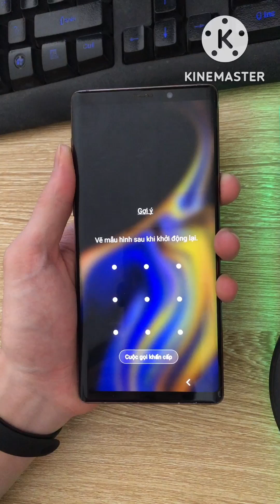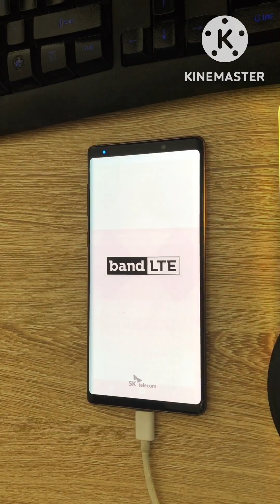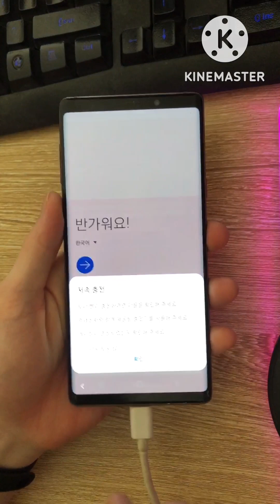Mở mật khẩu màn hình Samsung Note9 (SM-N960N) Android 10